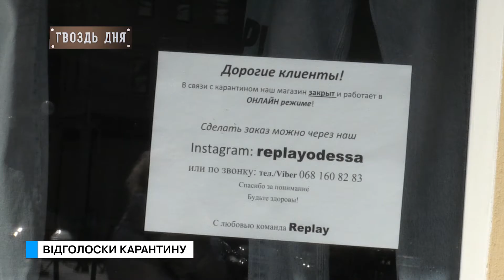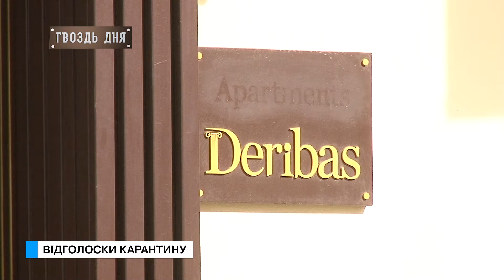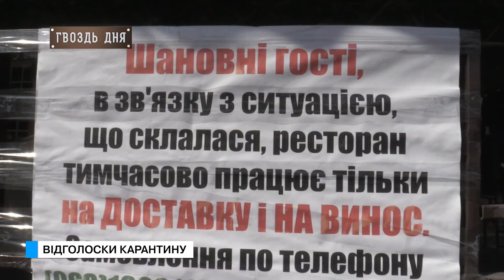Гвоздь дня. Відголоски карантину.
Ситуація з коронавірусом доволі сильно вдарила по одеським бізнесменам. Як виживає сьогодні туристичний бізнес, і чи є шанси на його відродження? Ексклюзивно в нашому сюжеті.